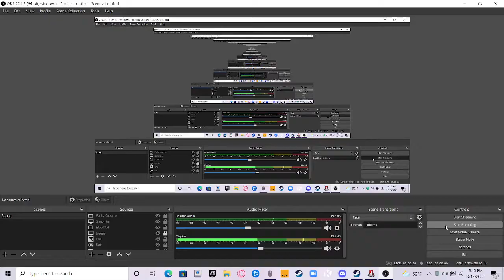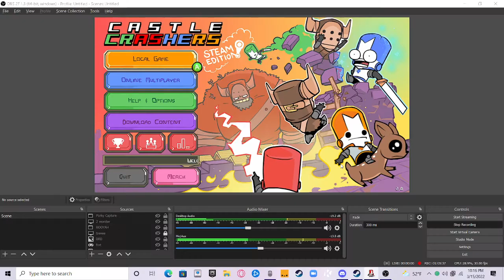Castle Crashed W/ Wilmer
This is a video where me and my friend wilmer mess around and play castle crashers together, i hope you enjoy!